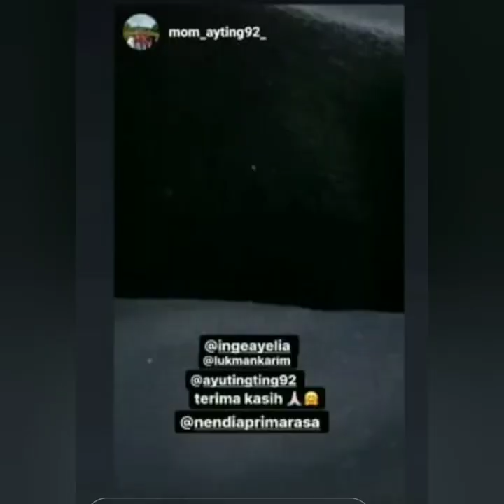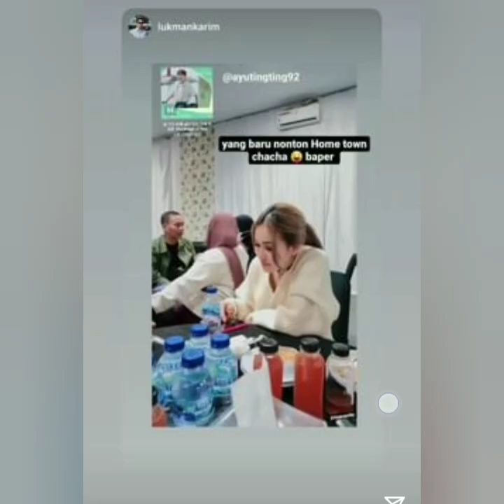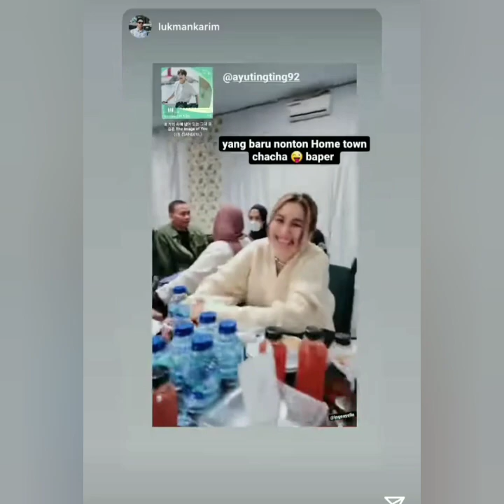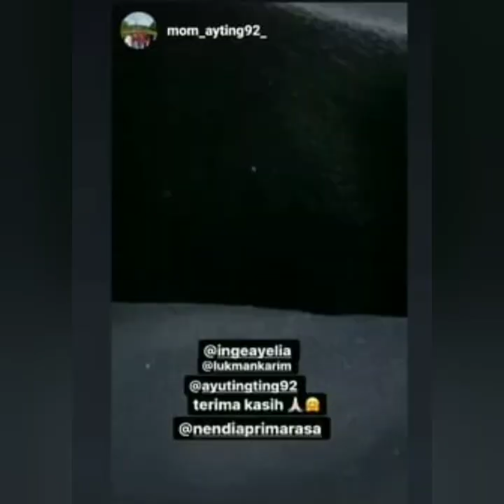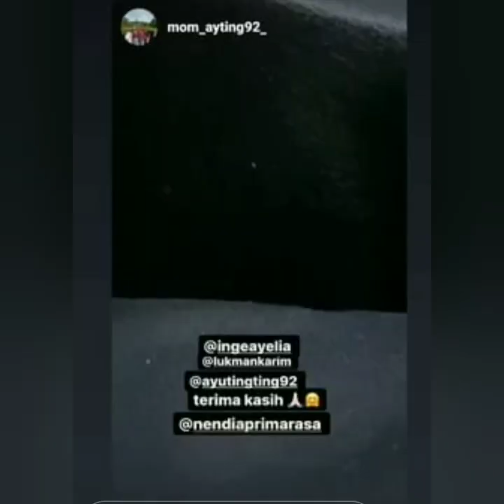Informasi Terbaru malam ini, LUAR BIASA AYUTT Kembali bertemu Sistawedding bersama Keluarga.